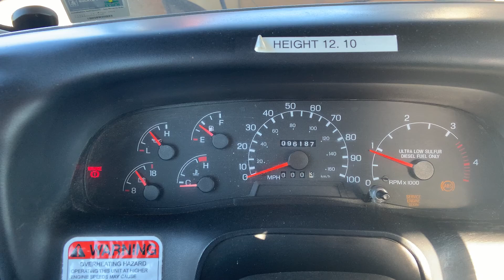Stock# 9674 - 2010 Ford F750 - Altec LRV55 Bucket - Chipper Truck